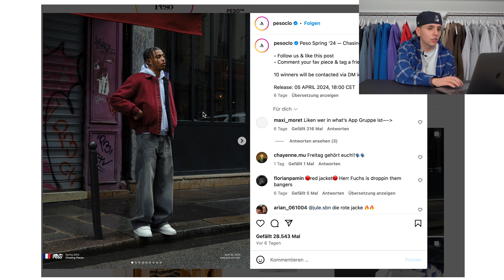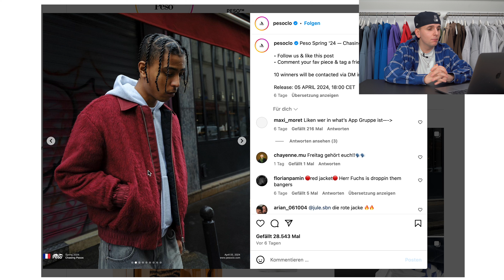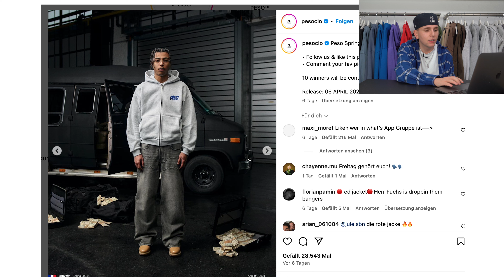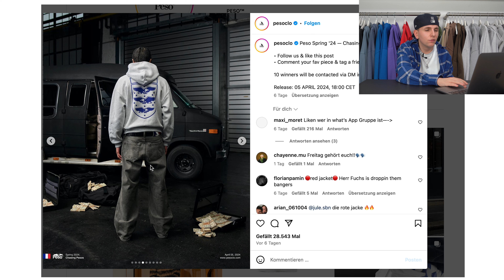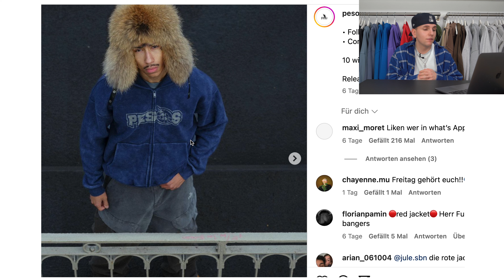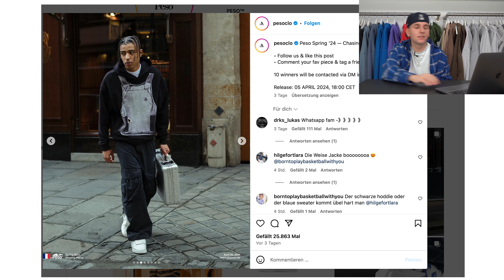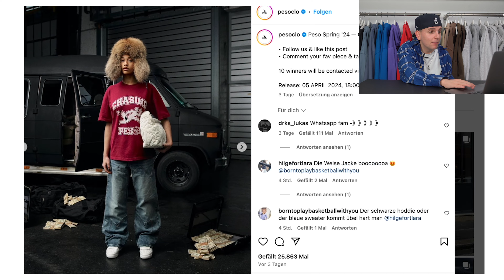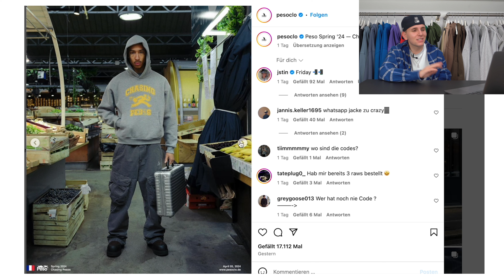Hat JUSTIN gekocht?👨🏽‍🍳| PESO SPRING Collection Review 👀🤔| Senad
3️⃣Schreibe ein Kommentar
Bsp: @tim1201,meine Katze heißt Tom
Falls ihr mich unterstützen wollt zeigt mir das gerne mit einem Like und einem Abo💫